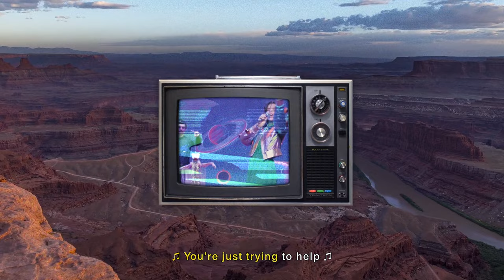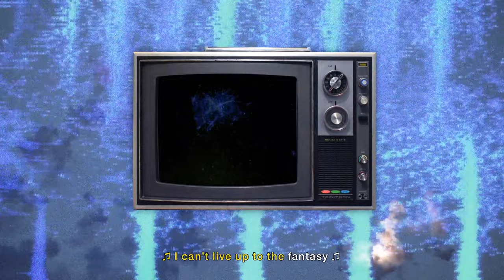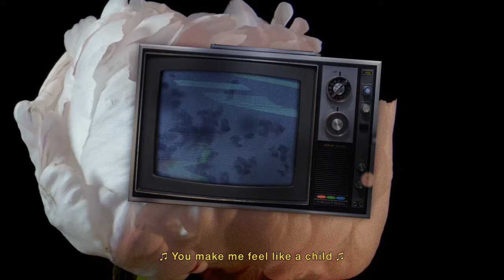SOKO :: Being Sad Is Not A Crime (Official Lyric Video)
Soko - Being Sad Is Not A Crime

↓ LYRICS ↓

I’m a threat to myself
And i understand
You’re just trying to help
Listen to the symphony
I make up in my head
I lay it out so clear for you
For you

You make me feel like a child

All the needless suffering
I put upon myself
I am responsible for it
I can’t live  / up to the fantasy
That you made up of me
For you

Being sad is not a crime
So don’t make me the bad guy

Graphic designer : Clement Da Silva

Video extracts from :
Adrian Abela
0123K
Percy Von Lipinski
Romyo Pictures
Tomas Corredor
Nick Sullivan
Diana Scarborough
Natalia Murdock